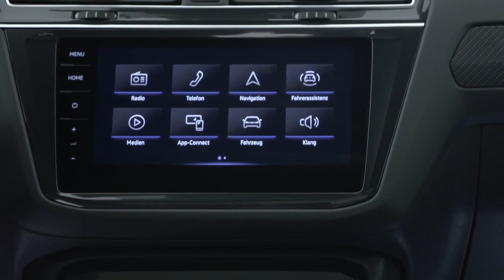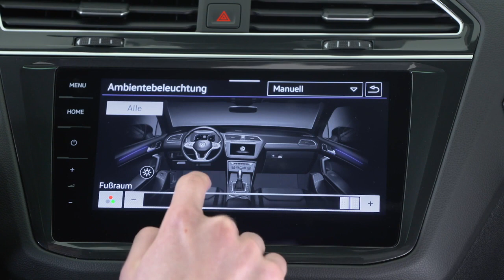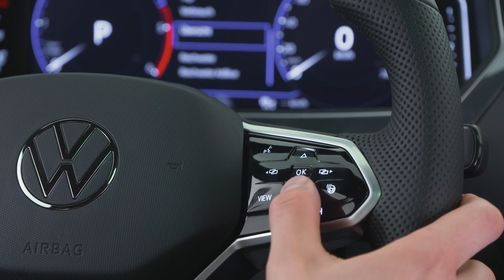VW Tiguan Night Shade Blue Mettalic | Exterior & Interior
Nightshade Blue Metallic is a subtle tint of dark blue that compliments the Tiguan very well. It looks fantastic when paired with the black grilles and chrome-topped surroundings of the Tiguans front end. Nightshade Blue is the option for those after that blue tint without going too far into 'over the top' territory. T